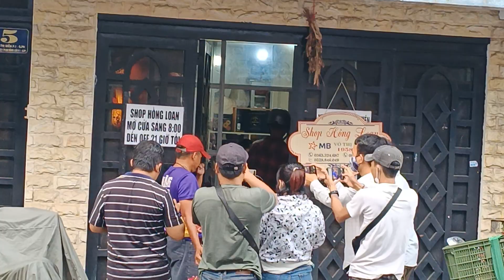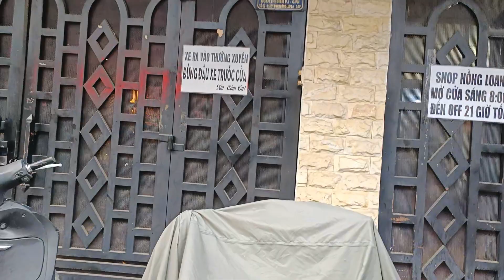Anh đại quận 8 xuất hiện trước nhà làm điều này với chị Hồng Loan